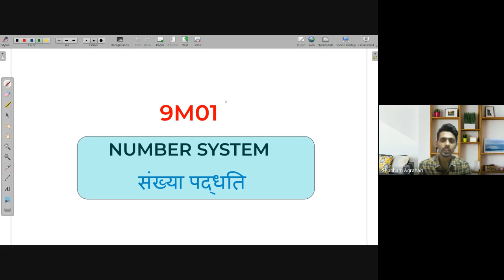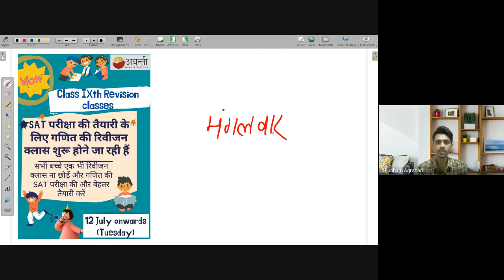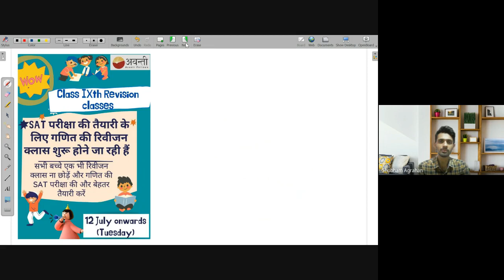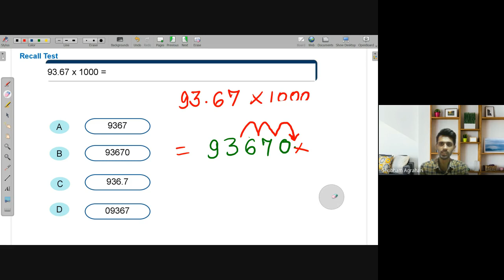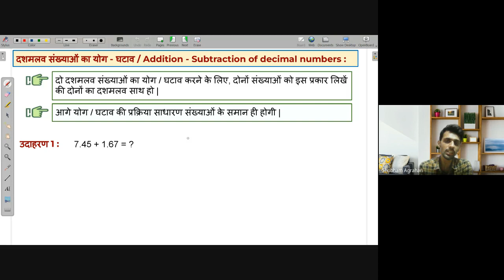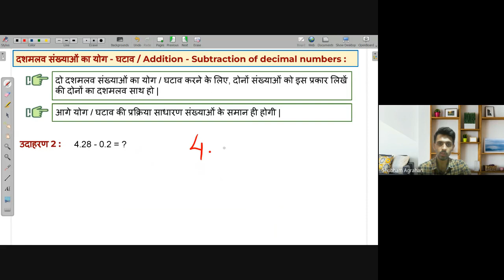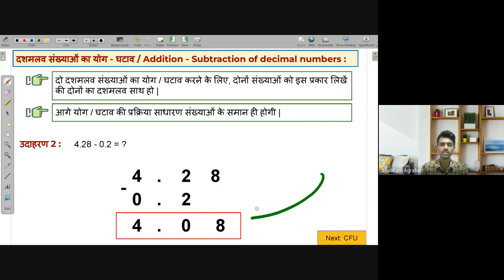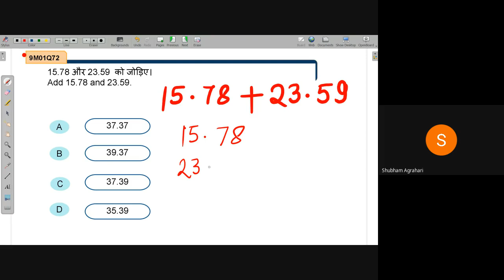Operation on Decimals | Addition and Subtraction | NEEV 2022 Math Live Class | 9th July. 2022